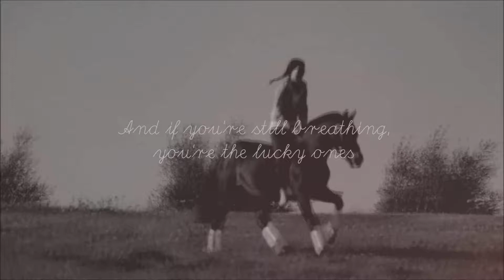Haymos Surprise ║ Youth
Song: Youth by Daughter